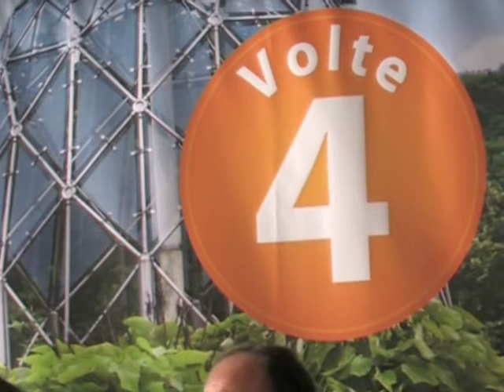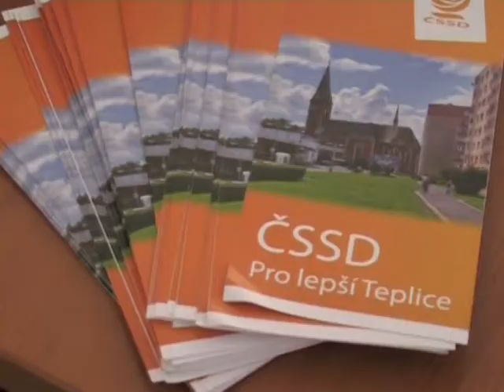Paroubek přijel podpořit kandidáty za ČSSD v komunálních volbách na Teplicku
Své stranické kolegy kandidující v letošních komunálních volbách za ČSSD přijel na Teplicko podpořit také poslanec za ÚK Jiří Paroubek.